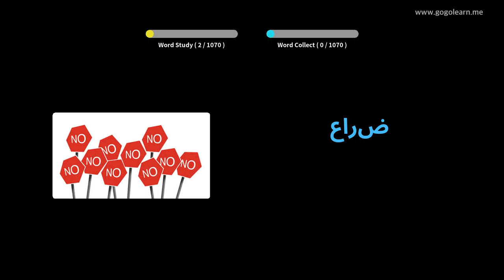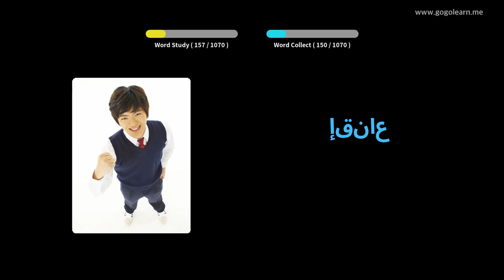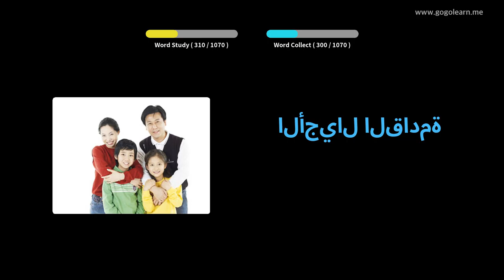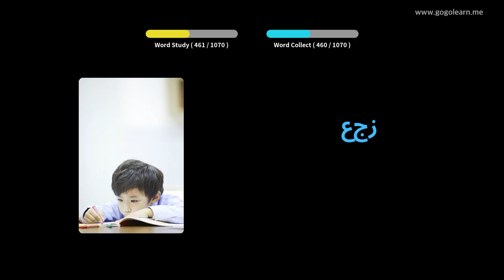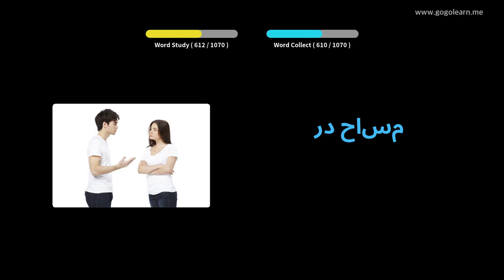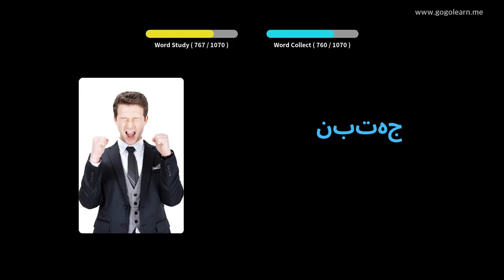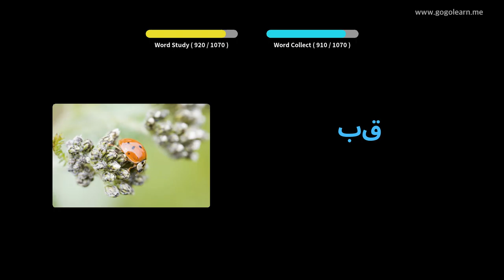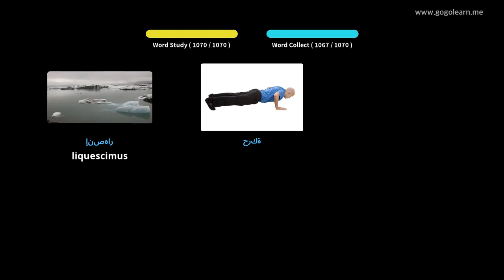Arabica Vocabulary Discipulus | Golearn